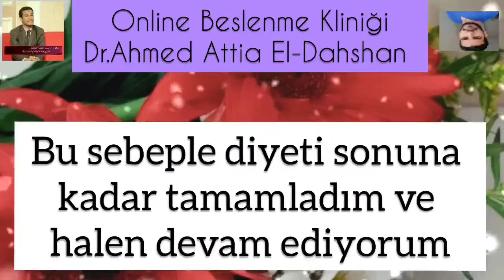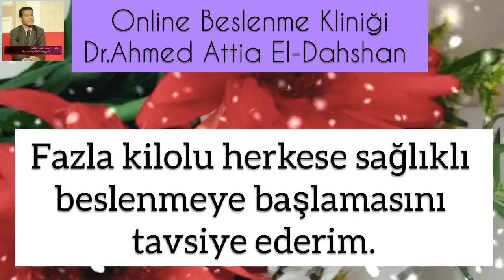لم أتوقع خسارة حتى كيلو واحد انا خسرت ١٠ كيلو بشكل صحي مع د.احمد عطيه الدهشان